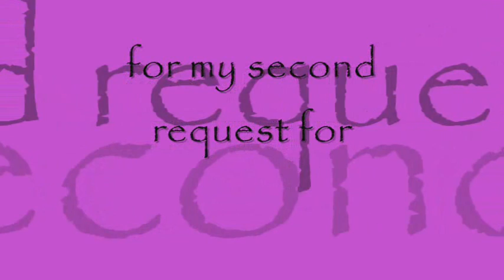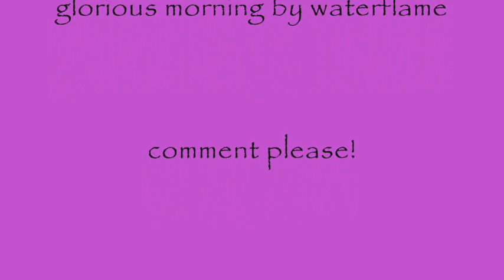two new sprites + request idea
I made two sprite and a idea for a request I asked from srxxidc
I hope ya like them all